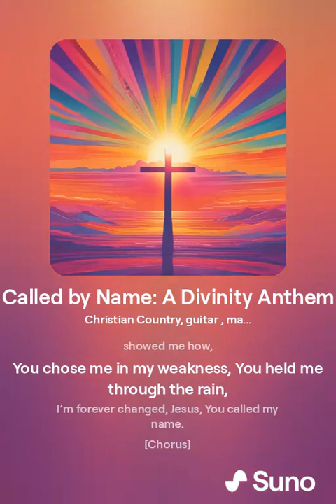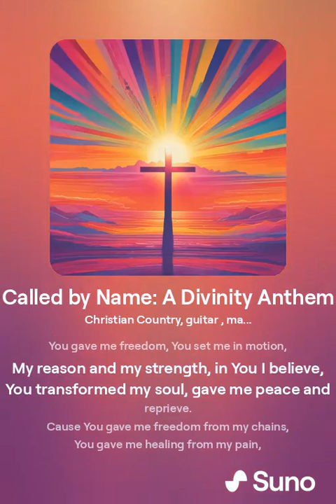Called by Name A Divinity Anthem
[Intro]
Chains fell away,
New dawn, new day,
I found a way,
Jesus called my name.

[Verse 1]
I was drifting in the shadows, lost and feeling numb,
Thought my fight was over, darkness had me done,
Burdened by my habits, sinking in my haze,
Escaping from the echoes, drowning in the maze.

[Pre-Chorus]
Isolation’s grip, the world seemed far away,
Heartache and confusion, no light to guide my way,
Staring at the ceiling, praying for a sign,
Longing for a glimpse of the divine in my mind.

[Chorus]
Freedom from my chains,
Healing from my pain,
Everything's rearranged,

[Verse 2]
Tried to walk my path, the road felt cold and rough,
Broken promises and tears, never felt enough,
But Your grace, it came to me, I felt the love so real,
Now I’m standing stronger, and I know how to heal.

[Pre-Chorus]
Lost in my own way, breaking every vow,
Thought I could do it solo, but Your love showed me how,
You chose me in my weakness, You held me through the rain,
I’m forever changed, Jesus, You called my name.

[Bridge]
I will follow You,
Through the storm and the night,
Guided by Your truth,
You’re my beacon, my light.

In Your love I’m renewed,
You’re the dawn of my day.

[Breakdown]
You don't have to use us, yet You still choose,
In Your mercy, we find strength, we don’t lose,
We gather here to worship, hearts open wide,
You’re alive in our hearts, in Your grace, we confide.

[Extended Outro]
Hallelujah, we exalt, praise on high,
Testify of Your glory, to the sky,
Let my life reflect the miracles You’ve shown,
May the world witness the seeds You’ve sown.

It’s all for You, my heart’s true devotion,
You gave me freedom, You set me in motion,
My reason and my strength, in You I believe,
You transformed my soul, gave me peace and reprieve.

Cause You gave me freedom from my chains,
You gave me healing from my pain,
And I’ll never be the same,
Cause Jesus called my name.

You gave me freedom from my chains,